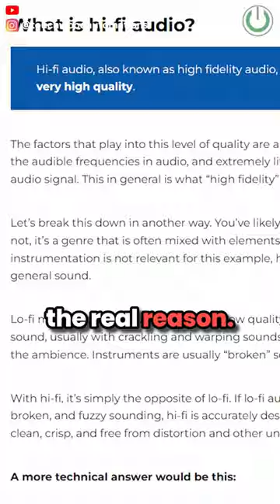What does 'Hi-Fi' actually mean? | Hi-Fi Definition Explained!